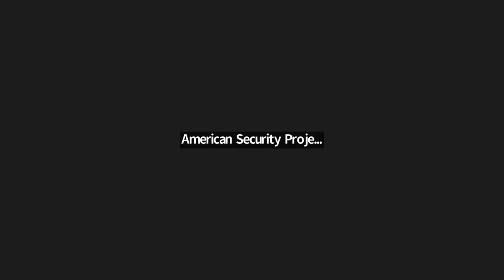The War in Ukraine and Energy Security and Energy Market Disruption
Russia’s war in Ukraine has caused a great deal of turmoil in global energy markets and forced a conversation on energy security. The geopolitics of energy has been shaken to its foundation as nations reconsider their energy sources and future energy partners, as well as the risks associated with relying on oil and gas from petrostates. These developments are having a hugely disruptive effect on global markets. On July 19 ASP hosted a discussion on the implications of Russia’s invasion of Ukraine and global energy security, the climate agenda, and global energy markets.

About the speakers:

Kevin Book heads the research team and covers oil, gas, and coal policy at ClearView Energy Partners, LLC, an independent firm that examines macro energy issues for institutional investors and corporate strategists. Mr. Book is a member of the Council on Foreign Relations. He is also a member of the National Petroleum Council, a federally chartered and privately funded advisory committee to the Department of Energy. Before cofounding ClearView, Mr. Book worked as senior vice president of energy policy, oil, and alternative energy research at FBR Capital Markets Corporation. His prior employment history also includes roles at the Motley Fool, Andersen Consulting, and the Advisory Board Company. He holds an M.A.L.D from the Fletcher School of Law and Diplomacy and a B.A. in economics from Tufts University.

Commander Mark P. Nevitt, JAGC (ret.) is an Associate Professor of Law at Emory University School of Law. He was previously the Class of 1971 Distinguished Military Professor of Leadership & Law at the United States Naval Academy in Annapolis, Maryland, a Sharswood Fellow at the University of Pennsylvania Law School, and an Associate Professor of Law at Syracuse University College of Law. Prior to law school, Prof. Nevitt served as a naval tactical jet aviator. Originally from Rhode Island, Professor Nevitt received his J.D. and LL.M. with distinction from the Georgetown University Law Center. During law school, he served as a White House Military Social Aide and taught Street Law at Anacostia High School. Prof. Nevitt has written on environmental, climate change, and national security law for the Harvard Environmental Law Review, Washington University Law Review, Georgia Law Review, Boston College Law Review, Berkeley Journal of International Law, Cardozo Law Review, and Oxford Press.